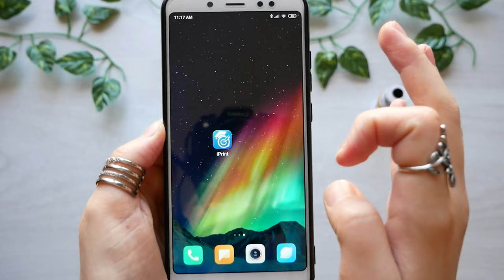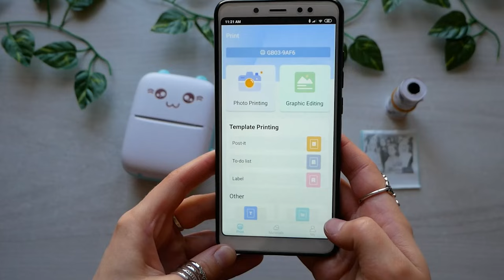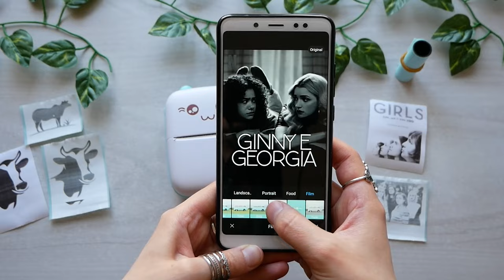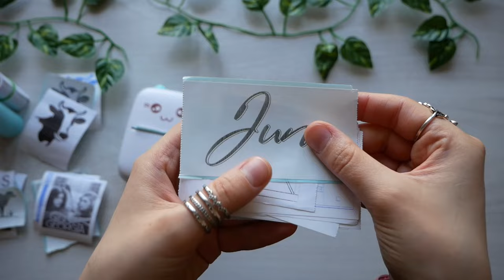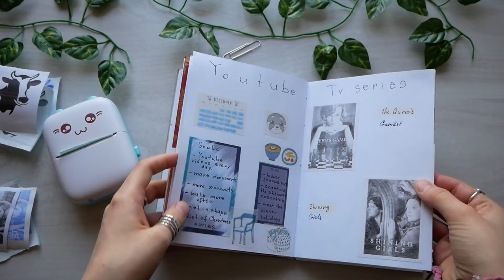Mini Thermal Printer from Aliexpress After 1 Year of Use | sub review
Mini Thermal Printer from Aliexpress After 1 Year of Use | no talking review sub

Mini printer
Paper for mini printer